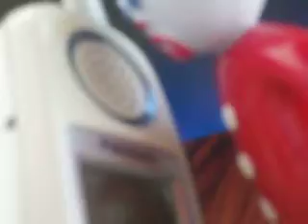mr.bill on the moon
mr.bill needs your help